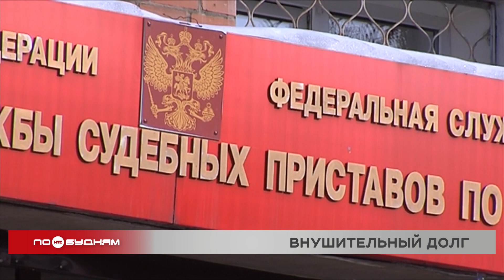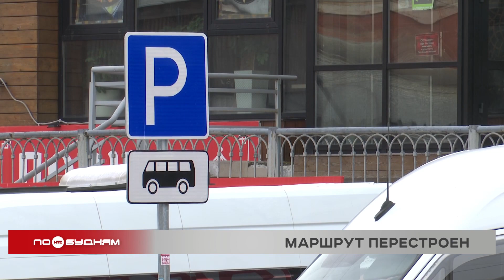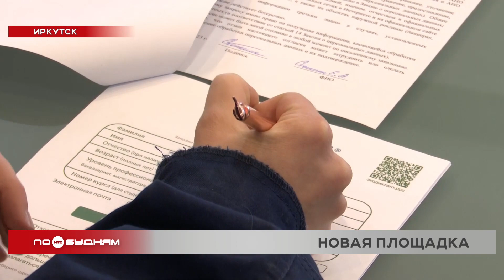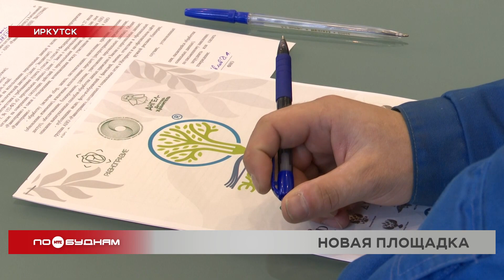Новости ПО БУДНЯМ 21.11.2023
Причуды погоды. Из-за обледенения взлётно-посадочной полосы в Усть-Куте отменили и задержали несколько рейсов. Когда пассажиры всё-таки смогут вылететь, расскажем в программе.

Самая дефицитная специальность. Дворников не хватает в Иркутской области. Сегодня разбираемся, с чем это связано и что делают работодатели, чтобы удержать кадры.

Новый год с видом на озеро. Побывать на Байкале во время зимних праздников мечтают некоторые жители страны. Сколько придётся заплатить за такую поездку, узнаете в выпуске.